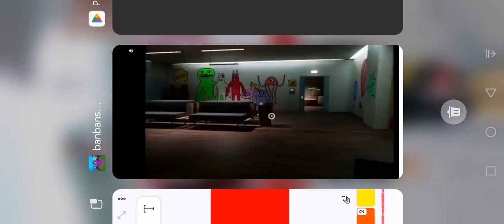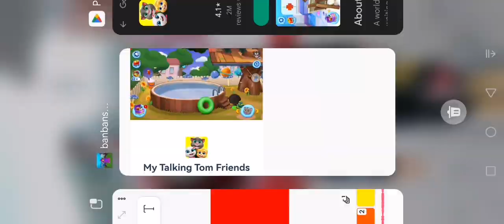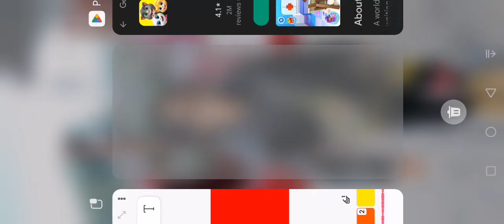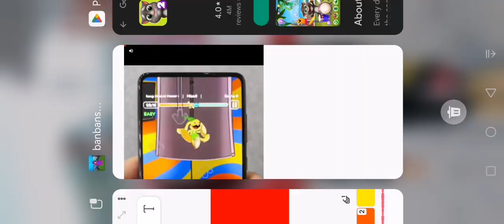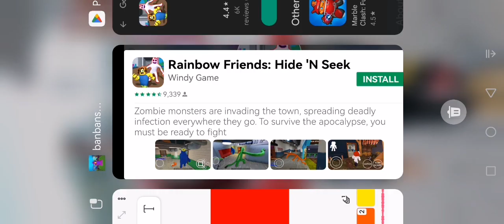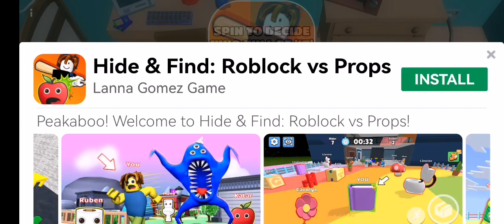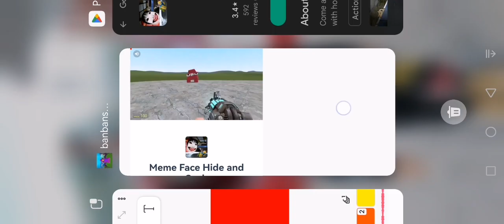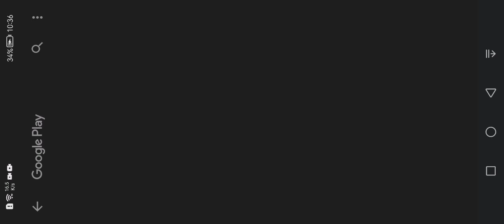garden of bamban